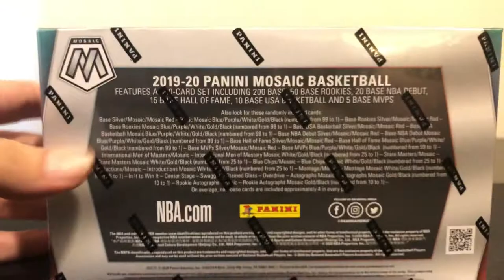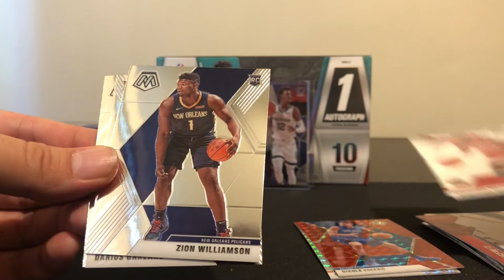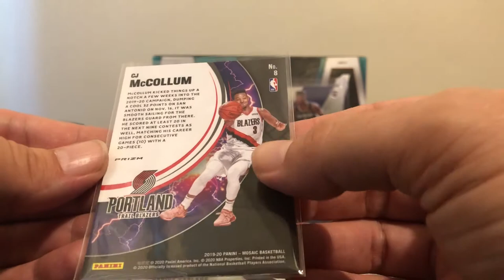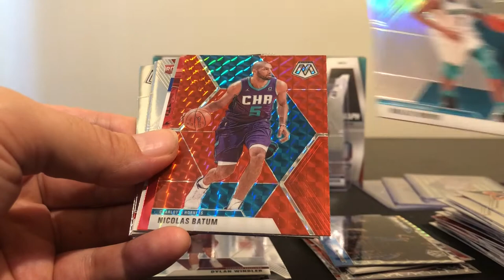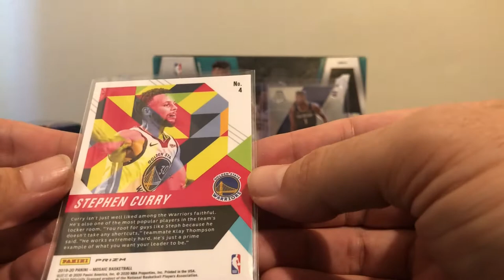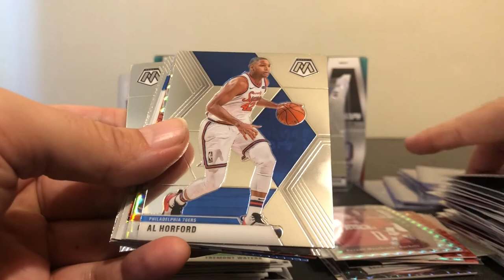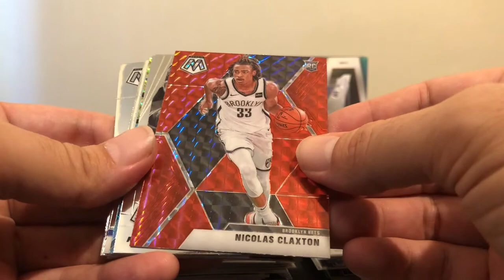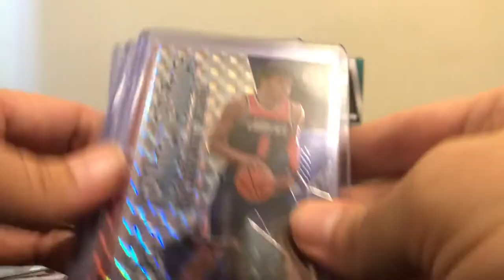2019-20 Mosaic Basketball - Beautiful Cards 🔥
Opening our first box of Panini Mosaic from 2019-20. Zion and Ja chase...